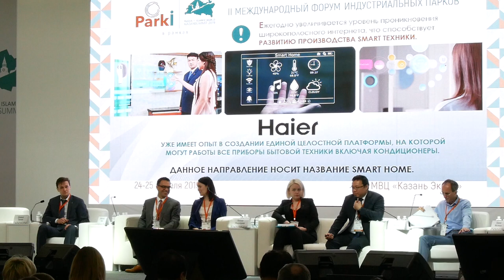Haier Хайер Kamasteel Камасталь на форуме Parki on Kazan Summit 24 04 2019 #1